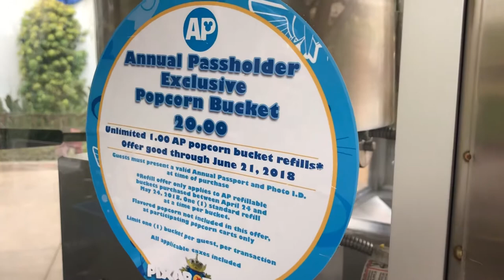Little Green Alien AP Exclusive Popcorn Bucket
Attempting to purchase the limited edition Little Green Alien AP exclusive popcorn bucket by heading to the parks early on a Saturday morning. Also searching for some other Pixarfest merchandise along the way.